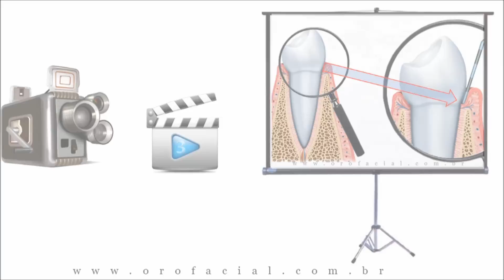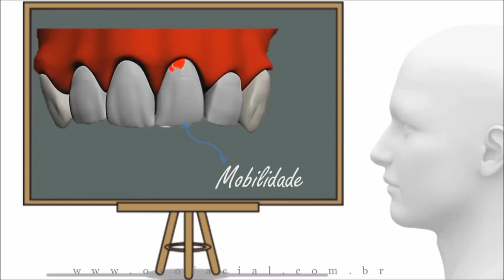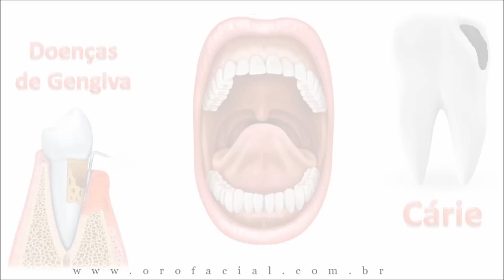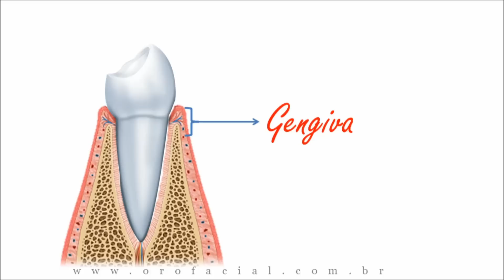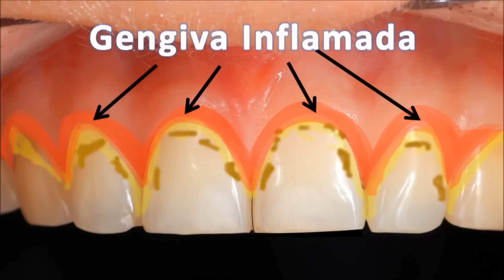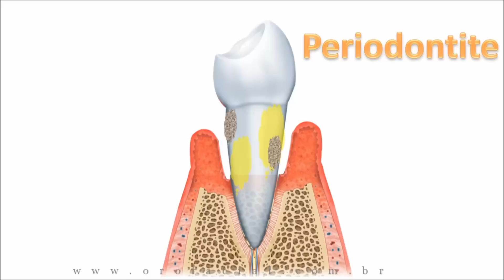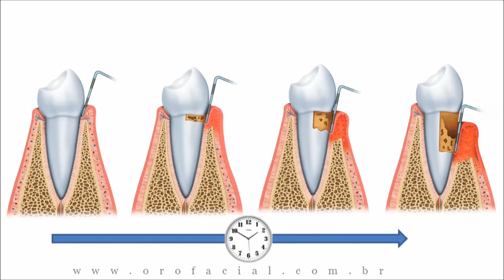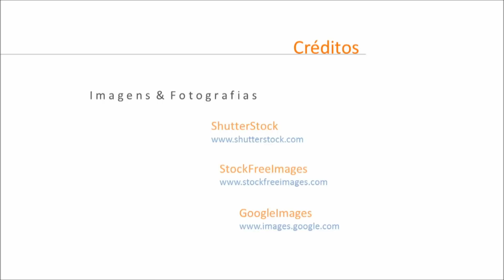Gengiva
Neste vídeo, vou falar para você um pouco a respeito das doenças que podem acometer a gengiva e as regiões de suporte do dente.

Antes de tudo, gostaria de mostrar para você um exemplo típico de doenças que afetam a gengiva (também conhecidas como gengivite) e também daquelas que acometem, além da gengiva, as regiões de suporte do dente, também conhecidas como periodontite.
Mas antes de entrar de vez neste tema, gostaria de fazer uma importante observação: "eu por mim, gostaria de falar somente de estética e bem-estar...não falaria sobre doenças...por outro lado, vejo em meu dia-a-dia inúmeras pessoas que possuíam belos sorrisos e que vieram a perde-lo paulatinamente devido ao simples desconhecimento destas doenças que afetam dentes e gengiva...isto as priva muitas vezes de uma melhor estética, auto-estima, bem-estar e relacionamentos sociais positivos...veja o que eu disse para vc agora: não são as doenças em si que causam todos estes transtornos à pessoa, mas o simples desconhecimento destas doenças por parte da pessoa...
Então, veja você um pequeno panorama destas doenças de gengiva:
Popularmente, diz-se que estas doenças são "doenças de gengiva". Tecnicamente, nós dentistas falamos que estas doenças são chamadas doenças periodontais, ou seja, perio= ao redor  e odonto= dente.  Melhor dizendo, aquelas doenças que atacam as regiões ao redor do dente, as quais são responsáveis pelo suporte, pela proteção e fixação do dente na boca da pessoa.
Assim como a cárie dental, as doenças de gengiva são causadas por bactérias presentes na placa bacteriana.
Estas bactérias presentes na placa bacteriana podem atacar a gengiva e as estruturas de suporte do dente, gerando as popularmente conhecidas "doenças de gengiva". Quando estas bactérias atacam somente a gengiva, a pessoa adquire uma doença chamada "gengivite"; quando a agressão é mais grave e as bactérias atacam também as estruturas de suporte do dente, forma-se uma doença conhecida por "periodontite".
Vamos falar da gengivite e da periodontite daqui a pouco. Antes, gostaria de falar um pouco para você a respeito da gengiva e das estruturas de suporte do dente.
Veja este desenho. A gente consegue olhar que há o dente, formado pela sua coroa e raiz. A coroa serve para mastigar os alimentos e auxilia na fala. A raiz serve para fixar o dente de tal forma que ele não caia da boca da pessoa. Para isso, a raiz tem que estar rodeada por osso e ligamento. Já a gengiva, a qual recobre a raiz, o osso e o ligamento, serve principalmente para proteger estas estruturas da entrada de alimentos durante a mastigação.
A gengiva e as estruturas de suporte do dente juntas formam o "periodonto".  A gengiva, como disse, protege. Raiz, osso e ligamento, seguram, fixam o dente em posição.
Algo fundamental para você entender como estas estruturas podem ser atacadas por bactérias presentes na placa bacteriana é saber que existe uma fenda entre o dente e a gengiva que contorna toda a coroa do dente. Esta fenda é chamada sulco da gengiva ou sulco gengival.
É exatamente na margem da gengiva e neste sulco da gengiva, que as bactérias se alojam, ficam "morando" e, uma vez aí permanecendo, causam as doenças de gengiva.
Há também a possibilidade de formação de tártaro.
Em alguns dias, se esta placa bacteriana, já madura e estabelecida na região, não for removida pelas técnicas de higienização, a gengiva começa a apresentar os primeiros sinais de doença. É a gengivite.
A periodontite é um caso mais grave e avançado da doença. Nela, as bactérias não se limitam a atacar somente a gengiva, assim como ocorre na gengivite, mas avançam profundamente e começam a afetar a raiz, o ligamento e o osso de suporte do dente.
O aspecto mais marcante da presença de periodontite é a progressiva perda de osso que suporta o dente.
Muitas vezes, o dentista e também você podem reconhecer esta perda de osso de suporte somente pelo olhar atento. Neste olhar, pode-se reconhecer uma aparente retração da gengiva inflamada e consequente exposição da raiz.
Em outras vezes, a perda de osso não é possível de ser observada só visualmente, mas é necessário um exame mais refinado do dentista para detectá-la. Isto porque, há casos que o osso, silenciosamente é perdido por debaixo da gengiva. Em outras palavras, não há retração da gengiva e, por isso, ela encobre a perda de ósseo de suporte do dente que está ocorrendo abaixo dela.
Neste caso, o exame da perda óssea é conseguido por meio deste instrumento. Ele se chama sonda periodontal.   Em uma gengiva normal esta sonda penetra até 2mm. Quando se há perda de osso devido à periodontite, a sonda pode penetrar mais de 10mm.